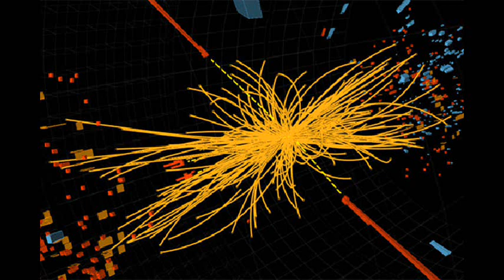Sonification of Higgs-boson data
The researcher Domenico Vicinanza, product manager at DANTE and both a musician and an engineer, led the Higgs sonification project -- collaborating with Mariapaola Sorrentino of the ASTRA Project and Giuseppe La Rocca of Catania's INFN, who spearheaded the effort's computing framework.

To arrive at their tune, the team attached a musical note to each data point from the Atlas project, mapping the intervals between values in the original data set to the intervals between notes in the melody. As the values increased or decreased, the pitch of the notes grew -- and diminished -- accordingly.

"In this way, any regularity in the scientific data can be naturally mapped to the melody," Vicinanza told Discovery News. So if the data in question are periodic -- that is, marked by a repeated cycle -- then "the sonification will be a music melody which will have the same periodicity and regularity."

And when there was an anomaly in the set -- as in the high F depicted in the score above -- the melody reflected the interruption. That series of octave-jumping notes -- F, C, E? That corresponds to the Higgs.